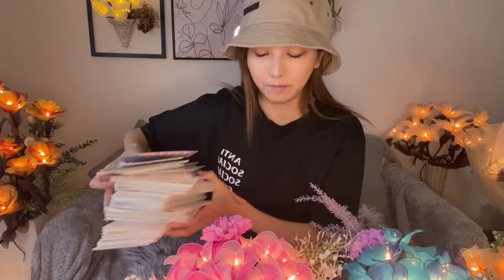女性セブンプレゼント企画「光るお祝い花一万円」！次回プレゼント企画について🎁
4/7発売号「女性セブン」で一万円光るお祝い花をプレゼント企画させていただきました。
ご応募くださった方々、ありがとうございました！

次回プレゼント企画は、
4/27発売「Niles NILE」5月号にてピュアローズアレンジのプレゼント企画を行います！

チェックをお願いいたします✨

【HOME】

【LINE】